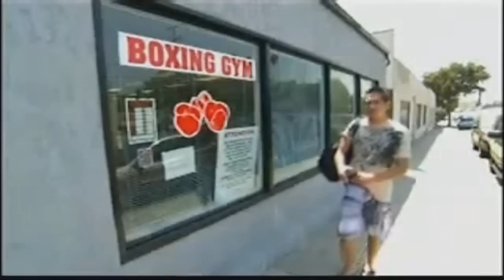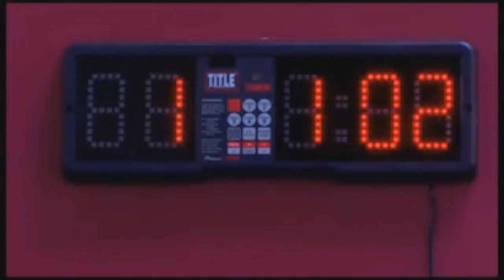The Ultimate Antonio Margarito Tribute (Part 1)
A  2 part tribute to a modern day warrior ...